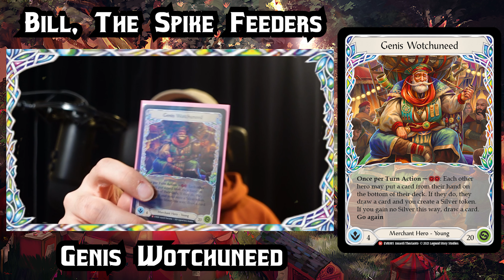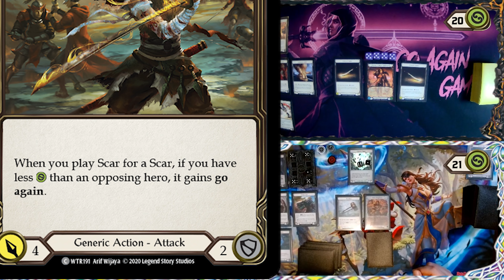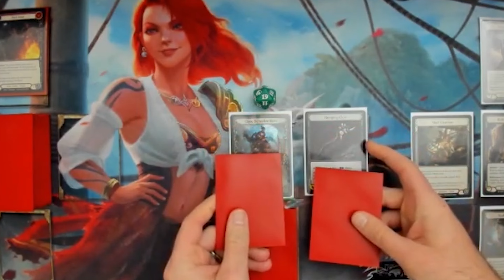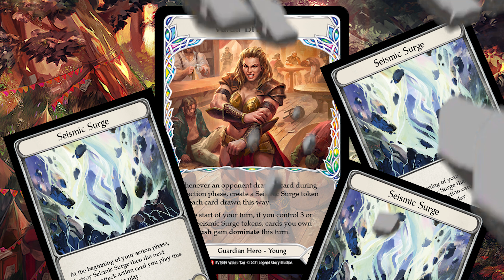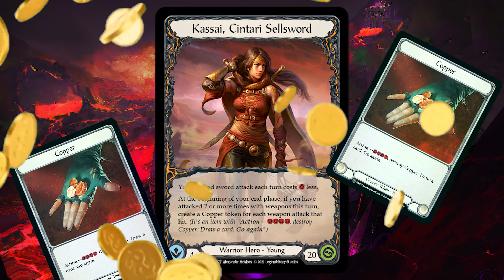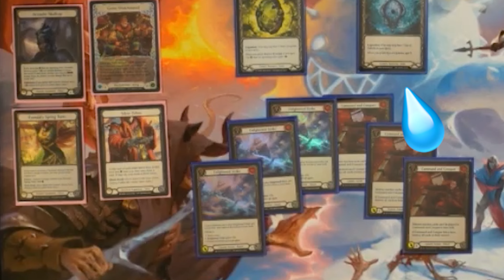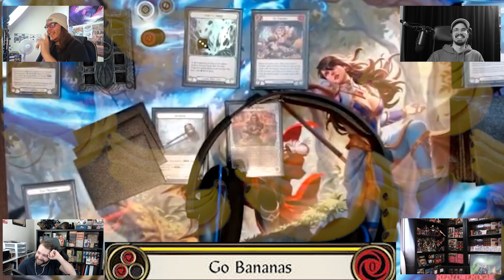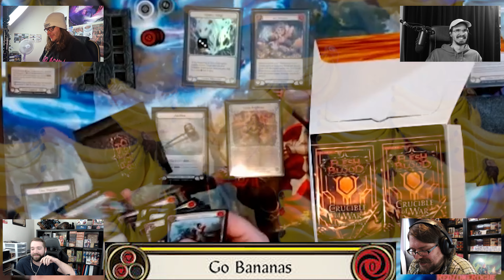EVERFEST BATTLE ROYALE! ► Flesh and Blood TCG Multiplayer GAMEPLAY SHOWDOWN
or type in code: ROGUE at checkout!

13203 SE 172nd Ave Ste 166
178

Our awesome Patrons that help make this content possible:
Name
Matthew Lim
T
Randy Eng
Natalie Fortune
Raul Lima
Christopher Hatch
Bill Martin
Chris
Dullahawn
Jennifer Abe
magyar
James Edwards
Gary
RustBeltKid
Evan Keller
DebacleSam
Tiko998
John Greiner
Byron Romer
Cyril Petit
iHankJr
Mikasa Hunter
Jose reyes
Kevin LaFlamme
Tw
Chris Zoglmann
Aaron Kaiser
Michael Foster
shopping_for_noobs
Daniel Culpepper
Joshua Hodge
Moody
Hose Bee
Bill LaPage
Sloopdoop
Haunted Castle Gaming Inc.
Professor ShiningLegend
Illia Stadnyk
Jim F.
Heang
SupperWorm
stockton newling
Not A Dragon
Amauri Taveras
Clark Jansen
jason owenby
Thiago Sodre
Philip Davis
TJ
Daniel Feinberg
Sundial
Masked Kraken
Witches Guild TCG
Yawgbahdoohdles21
Paul LaFortune

Intro: flippy 19XX - Future Boy
Outro: Chance

Red Zone Rogue aims to be your go-to source for Flesh and Blood TCG content - join us and welcome to the Rogue's Gallery! As a general card game junkie, I also LOVE featuring new and/or interesting card games - expect a bit of variety now and then!

I also regularly make Flesh and Blood content for Channel Fireball - check them out for my videos as well!

Other games you may see on Red Zone Rogue:
► METAZOO
► WIXOSS
► SORCERY CONTESTED REALM
► GENESIS: BATTLE OF CHAMPIONS

Types of Content you'll see on the channel:
► Booster Box | Pack / Starter Deck Openings
► Deck Techs
► Top 10s
► Topic Discussion Videos
► Card Game Spotlight - highlighting new and/or underrated games - lots of hidden gems here!
► CCG Graveyard - classic and vintage card games

SEND ME CARDS AND STUFF!:
Red Zone Rogue
13203 SE 172nd Ave Ste 166
178

To Game Devs and/or Publishers:
► Please hit me up if you'd like your card game featured on the channel!